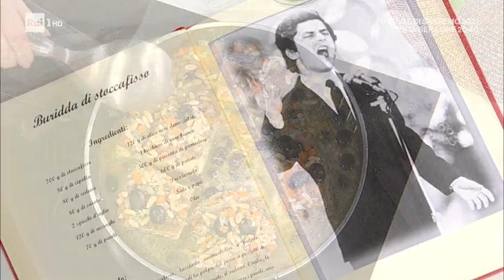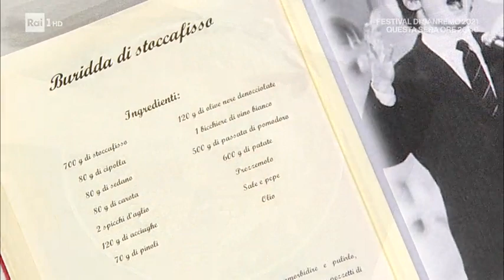"La buridda" di stoccafisso - E' sempre Mezzogiorno 02/03/2021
- Il racconto di oggi è davvero speciale. Angela Frenda ci accompagna nel mondo di uno degli artisti più amati di sempre: Luigi Tenco. Uno dei protagonisti della cosiddetta scuola genovese, un innovatore, un poeta la cui storia è finita, tristemente, proprio a Sanremo nel gennaio del 1967. Tra foto, ricordi e aneddoti Angela ci racconta uno dei suoi piatti "La buridda", una zuppa di pesce tipica della tradizione culinaria ligure. Ne esistono molte varianti, alcune usano diversi tipi di pesce ma quella più caratterista, come quella raccontata da Angela Frenda e cucinata dalla zia, è a base di stoccafisso accomodato, ossia in ammollo